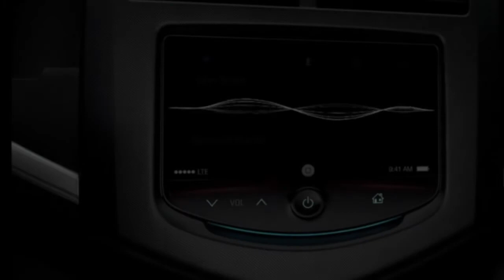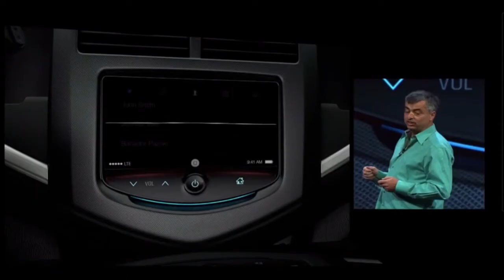Unique Driving Experience With iOS! Hot Review with Funky Show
Apple is introducing its iOS in the car, so you can focus more on the road!

Don't take my word for it! check out the originals